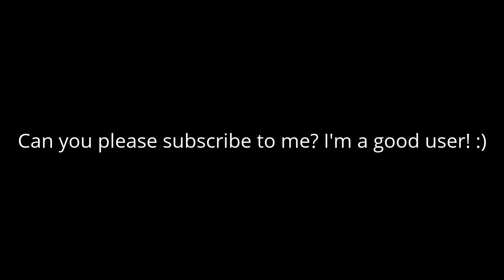To Brendan Barney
Brendan Barney always ignores me :'(